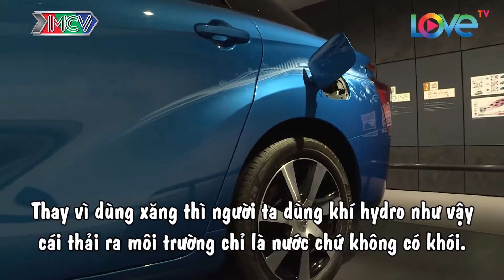Tham Quan Tập Đoàn Sản Xuất Toyota Số 1 Tại Nhật Bản 🚙🚘🚗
🎬 NỘI DUNG:
-       Trải nghiệm nhiều trò chơi độc lạ tại khu du lịch Madagui.
-       Tham quan bảo tàng xe hơi Toyota.

00:19 – Giới thiệu các thám tử vui nhộn.
Nhiệm vụ 1: Tìm hiểu khu du lịch Madagui - Lâm Đồng.
14:08 – Nhiệm vụ 2: Bảo tàng xe hơi Toyota.

💡 CÚ PHÁP TÌM NHANH:
du lịch kỳ thú, du lich ky thu, nhung tham tu vui nhon, nhung tham tu vui nhon tap 69, nhung tham tu vui nhon #69, nhung tham tu vui nhon 69, nttvn tap 69, nttvn 69, nttvn #69